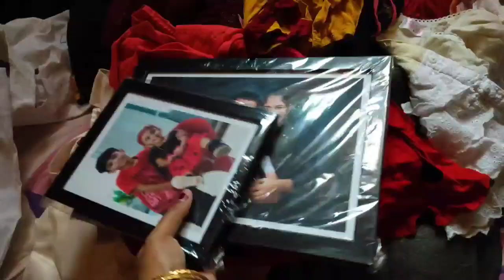ചേട്ടായിന്റെ വീട്ടിലേക്കു തിരിച്ചുപോകുന്ന ദിവസം // എന്റെ വീടും വിശേഷങ്ങക്കും കാണാം..going back vlog